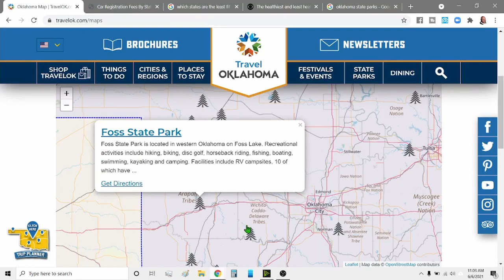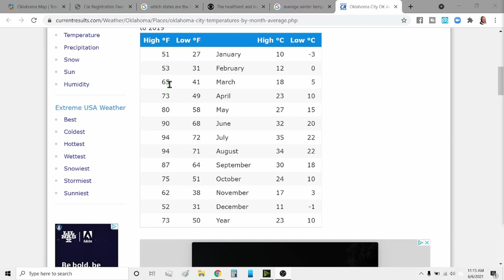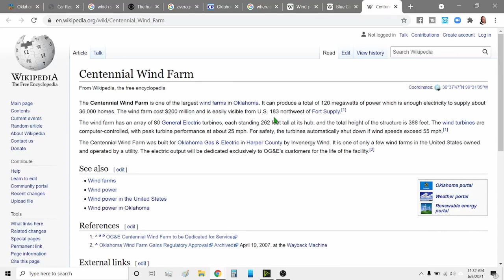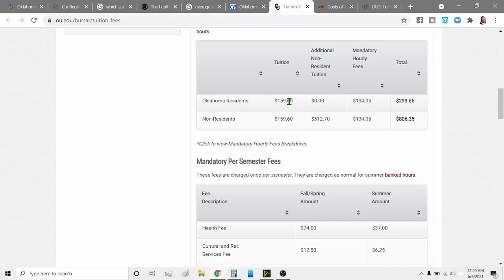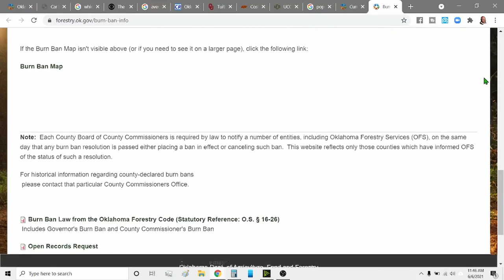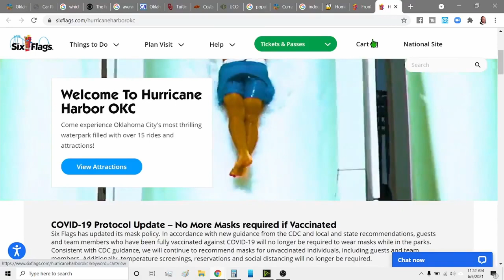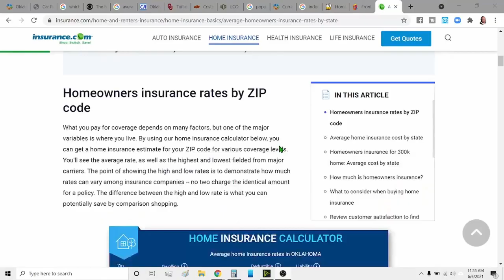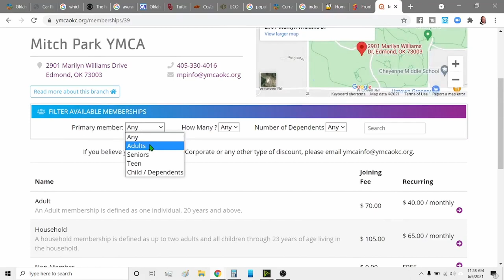Pros and Cons of Living in Oklahoma 🏘️ Is Moving to Oklahoma RIGHT FOR YOU?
In this video I go over 15, thats right 15 Pros and Cons of Oklahoma. If you are Moving to Oklahoma and wanting to know what it is like Living in Oklahoma, you are going to enjoy this video!

🚚 Relocating to or moving within Oklahoma, call, text, or direct message us at , the agents I work with are here to take care of your Home & Land Shopping / Home & Land Selling needs. 📲

❗ Oklahoma Properties may or may NOT be Available at the time of Viewing these videos, Always call to verify the Homes are still available for sale or lease ❗